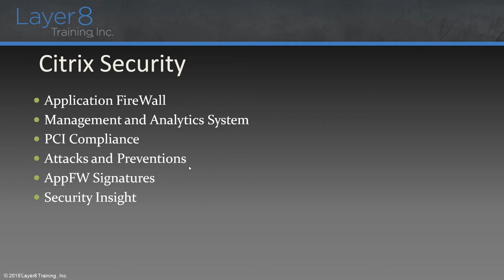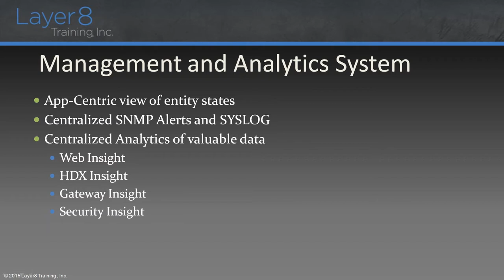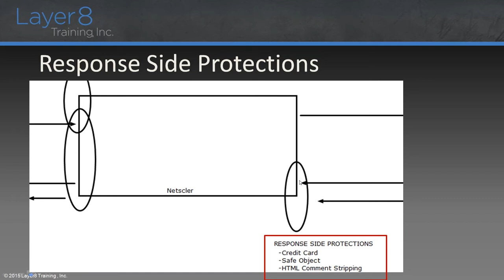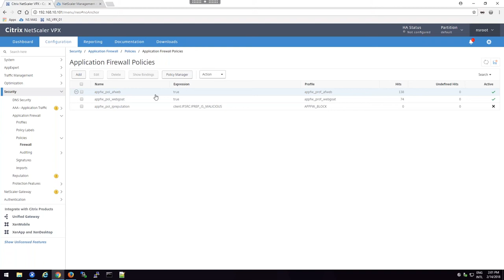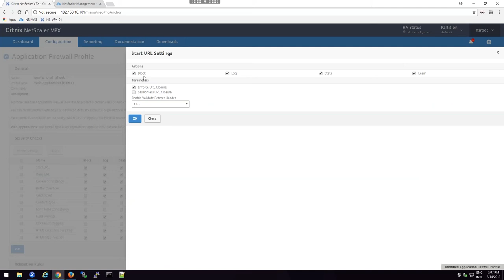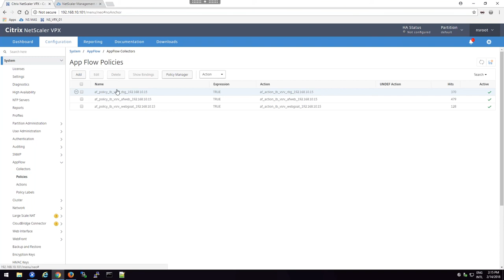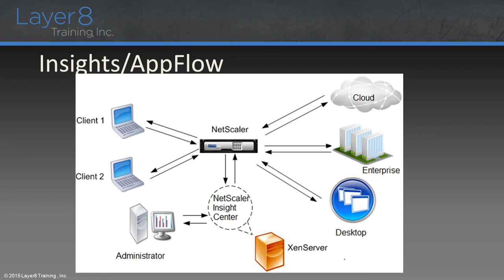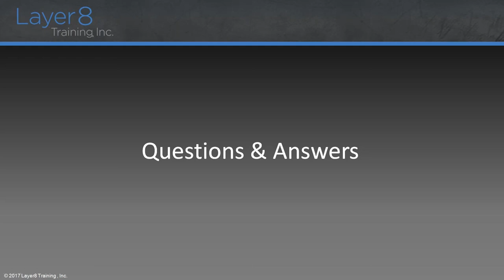Application Firewall and Security Insight with MAS with Matthew Jones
In this webinar, participants will be introduced to advanced components of current release NetScaler. Using active discussions with live-lab demonstrations, the following areas of interest will be highlighted:

• NetScaler Application Firewall
• PCI Compliance Reporting
• Attacks and Prevention
• AppFW Signatures
• Management and Analytics System
• Security Insight